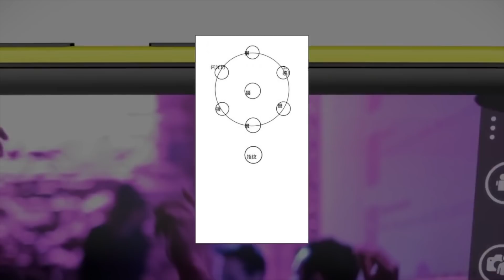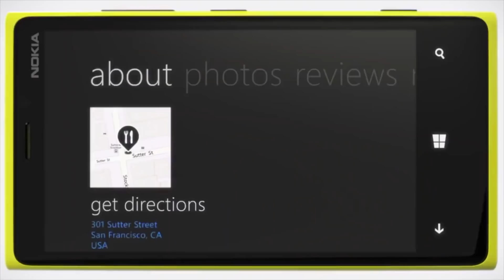Nokia представит смартфон с новым типом камер (MADNEWS)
Всем привет, Бул на связи и сегодня я расскажу о необычном изобретении от Nokia и Zeiss, дате мероприятие, на котором анонсируют первый смартфон с подэкранным сенсором отпечатков пальцев и немножечко о том, что еще больше связало Google и Францию (спойлер: ИИ).